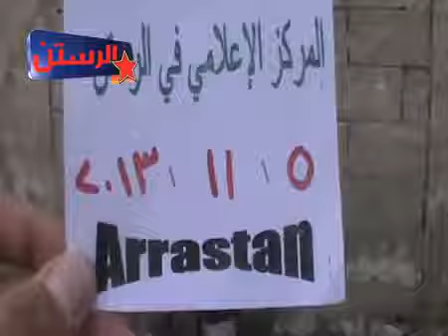أوغاريت حمص الرستن 5 11 2013 طفل يشرح عن الدمار و الخراب في الحي الذي يقطن به ج2